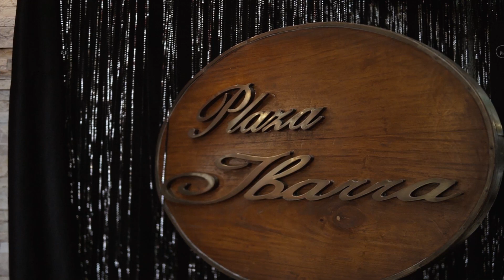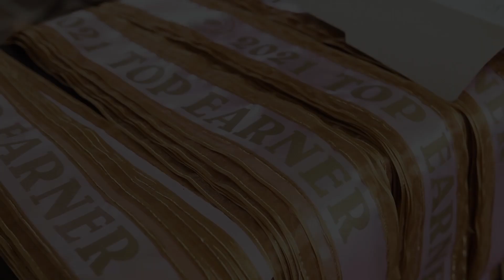DIAMONDS ANNIVERSARY CELEBRATION 2022 | (extended version)